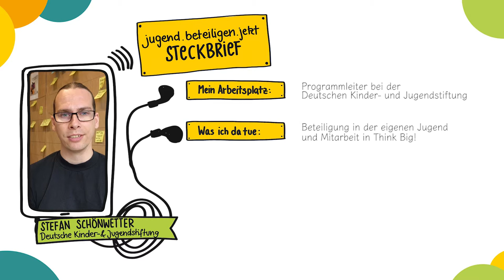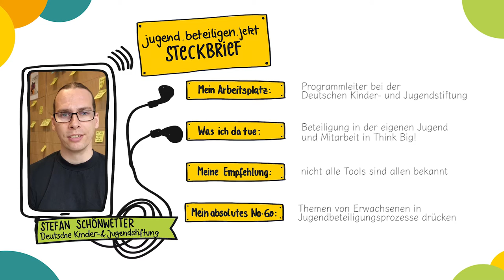Intro: Worauf muss ich beim Umgang mit Daten von Jugendlichen in Beteiligungsprojekten achten?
In dieser Folge der Videoreihe von jugend.beteiligen.jetzt gehen wir der Frage nach, worauf Sie beim Umgang mit Daten in Beteiligungsprojekten achten müssen.

Diese Fragen beantworten unsere Experten für digitale Jugendbeteiligung: Stefan Schönwetter, Datenschutzbeauftragter bei der Deutschen Kinder- und Jugendstiftung (h und Rechtsanwalt Gero Klinkhammer.